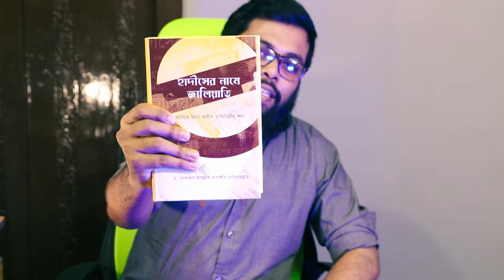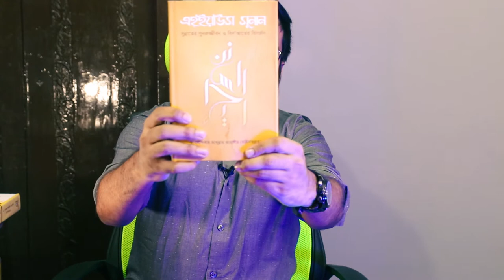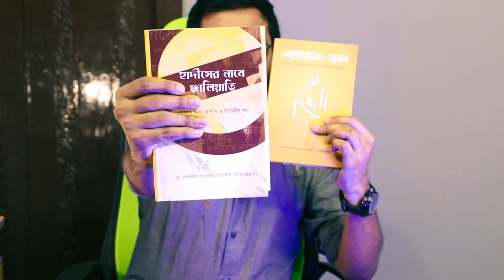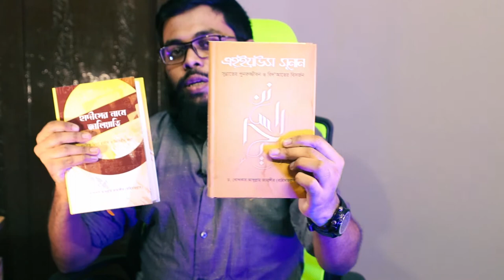ড. খোন্দকার জাহাঙ্গীর রহ. স্যারের বই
আজকের ভিডিওটি আমাদের পছন্দের জাহাঙ্গীর স্যারের। তিনি ৩০+ বই লিখেছেন, প্রতিটি বই অনেক জ্ঞানে ভরপুর। ইচ্ছা আছে তার সবগুলো বই সংগ্রহ করে আপনাদের সামনে তুলে ধরবো। আজকে শুধু দুটি বই নিয়ে আলোচনা করছি।

আশাকরি ভিডিওটি আপনাদের ভালো লাগবে। আমার জন্য অবশ্যই দোয়া করবেন।